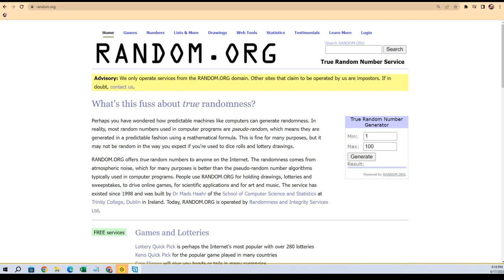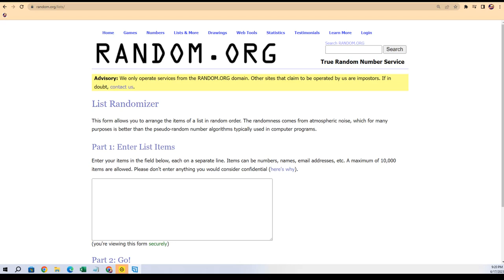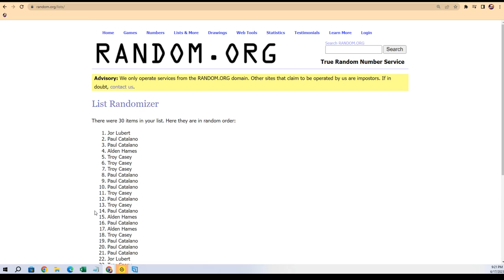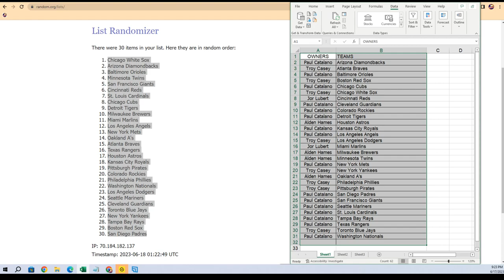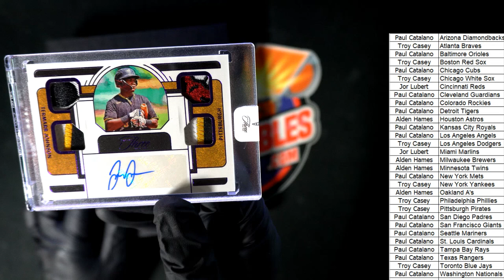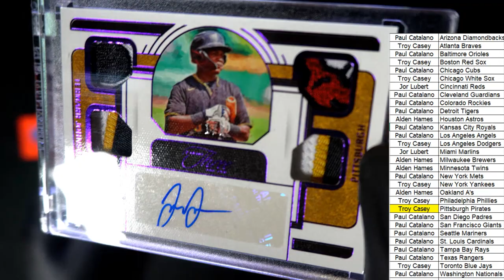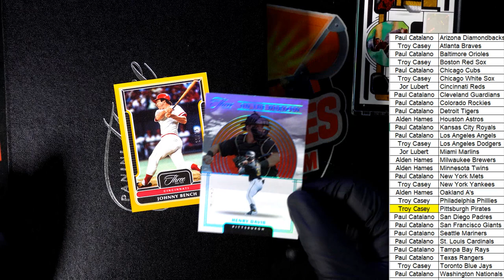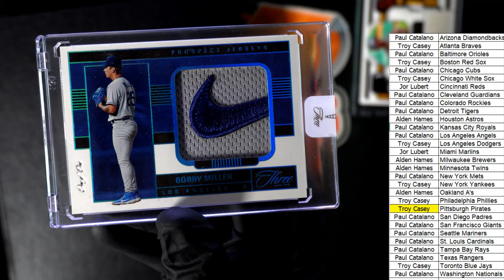2023 Panini Three and Two Baseball Hobby ID 23THREETWO102